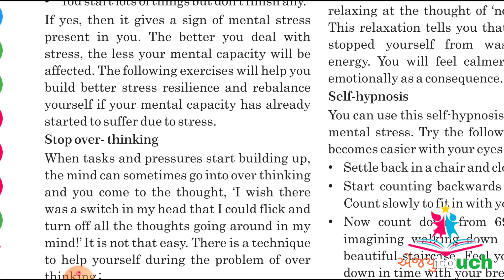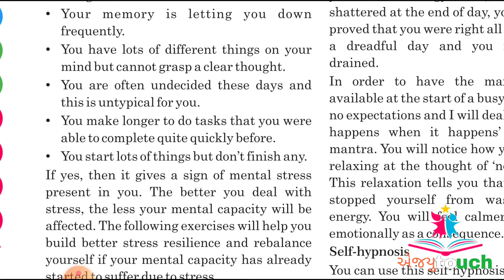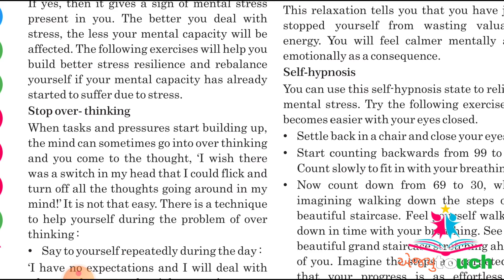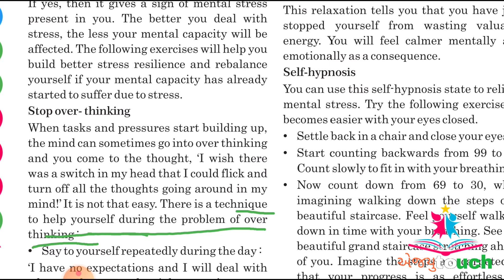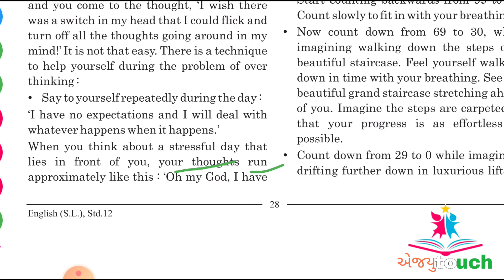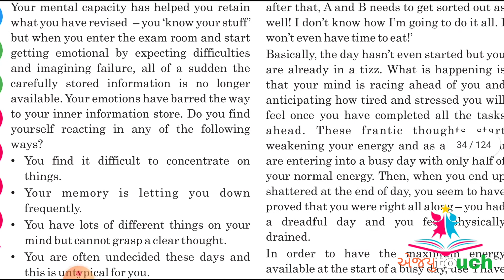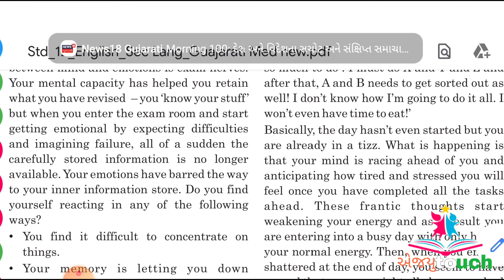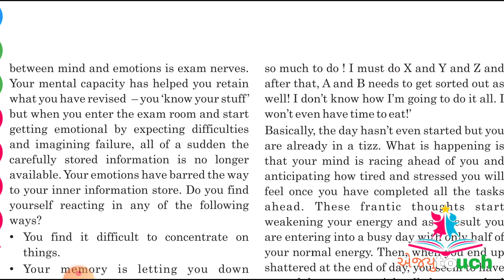ધોરણ : ૧૨ unit : ૩ "manage your stress" ( ભાગ : ૪ )